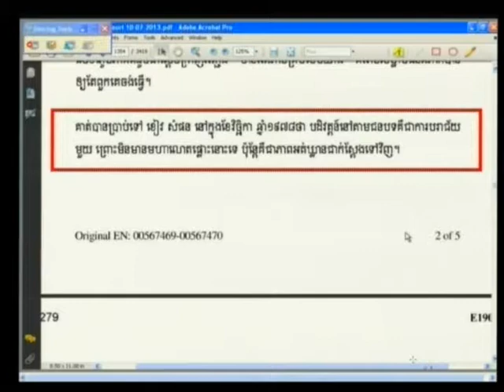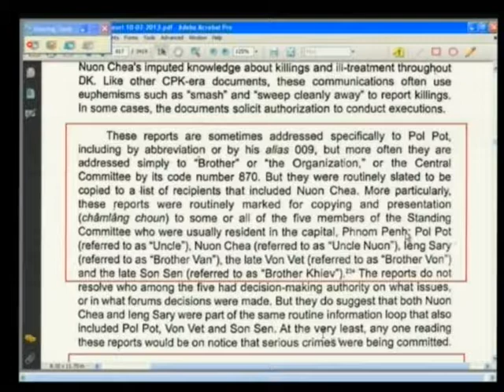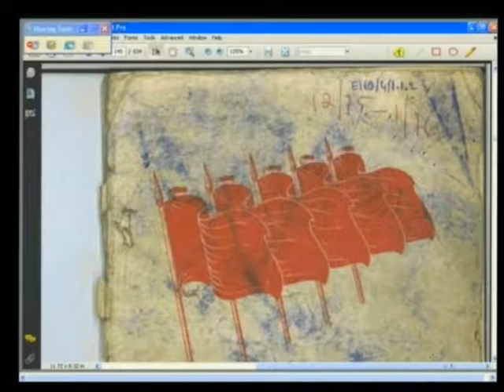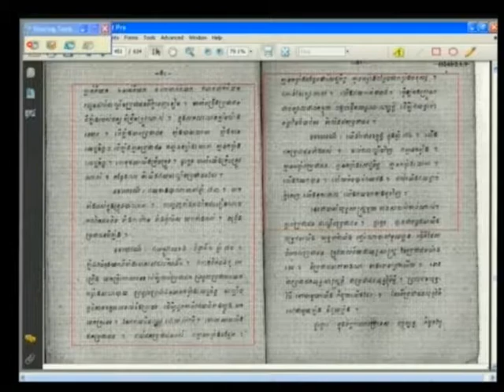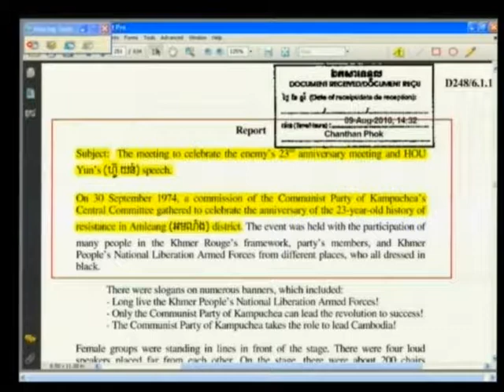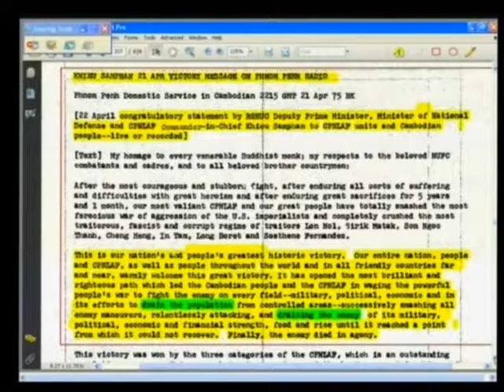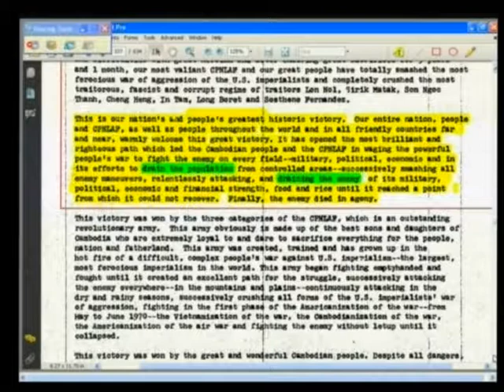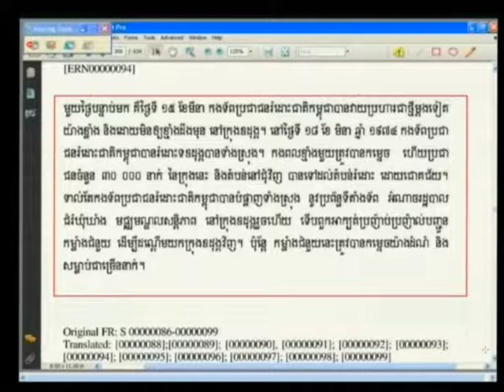15 July 2013 Session 1 (EN / FR)